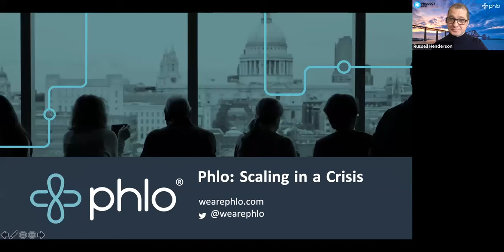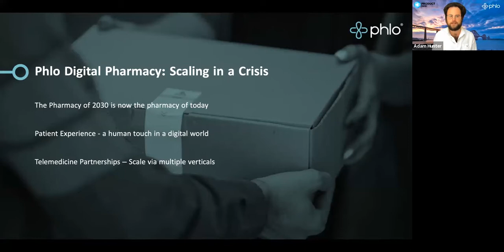ProductTank Edinburgh: Nadeem Sarwar & Adam Hunter Phlo Digital Pharmacy